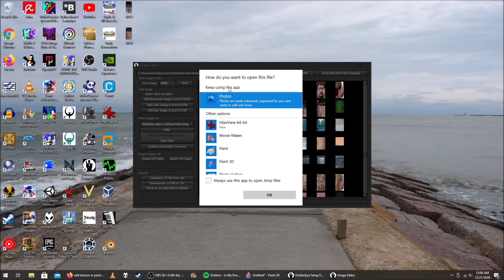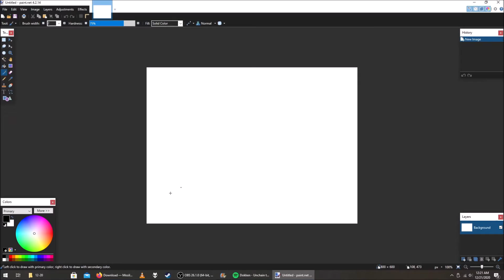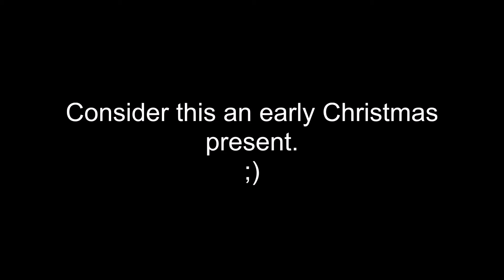The Making Of Dwayne Prism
A heartwarming story of half-trying to make decent stuff at 12 AM. (Though it also includes 1 AM if you count the making, editing, and uploading.)